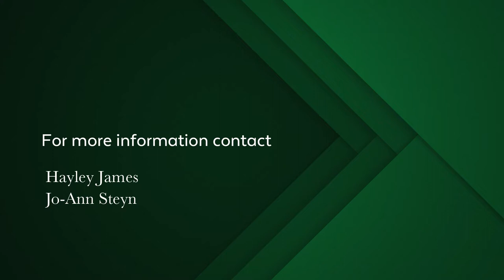3 bedroom house for sale in Noordhaven | Pam Golding Properties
Designer home with a nautical flare

Modern, exquisite, open plan living with views of the ocean, mountains and horses in pastures. This well-located home is situated in beautiful Noordhoek within close proximity of the Cape Point Vineyard and Longbeach. An entertainers dream with a large wrap-around patio which is wind protected with retractable doors. Stunning garden with pizza oven and fire pit and entertainment setting area. Beautifully decorated with stylish, tasteful and well chosen finishes throughout. The home has a light, bright ambience with the feeling of being on a permanent holiday prevalent.
This home has water storage, irrigation and a well point plus solar heated chlorinated swimming pool. Charming ambient and filled with natural light.